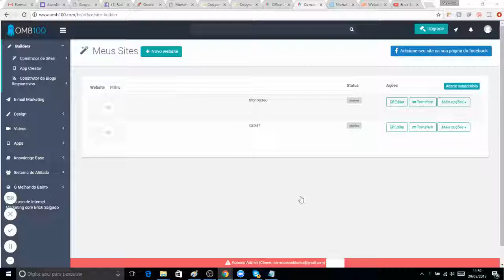Como encontrar os Api Keys do Mailing Boss OMB100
Saiba tudo sobre OMB100, a maior plataforma de criação de sites e internet marketing do mundo.

Quer aprender a criar textos que vendem todos os dias na internet?

Para aprender a fazer anúncios em vídeo no Facebook, clique

Quer me pagar uma cerveja?